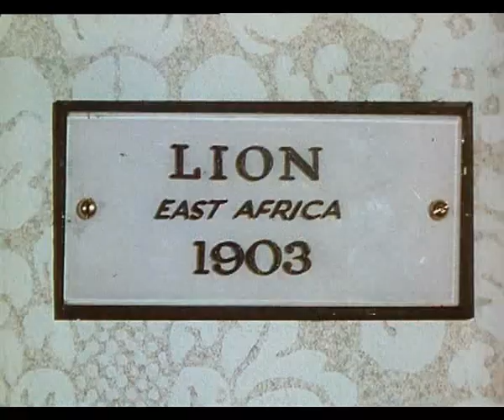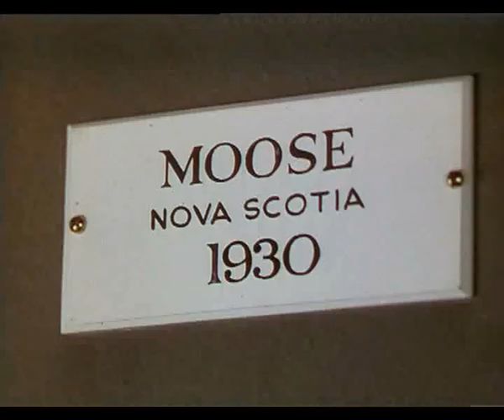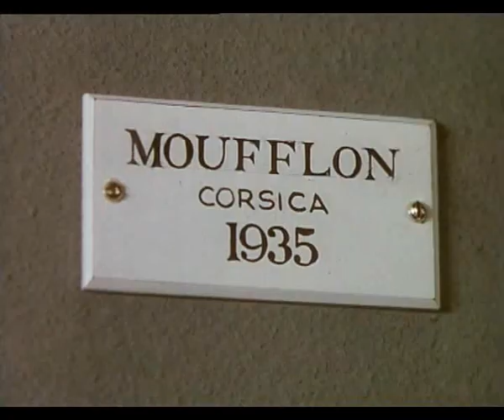The Life and Death of Colonel Blimp documentary Making off 2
about Michael Powell & Emeric Pressburger famous film